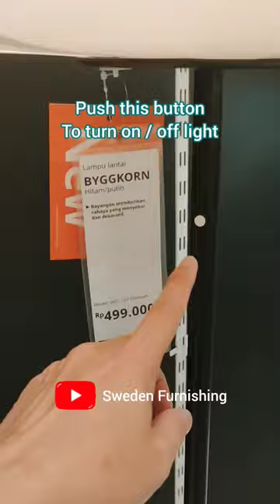New floor lamp, IKEA BYGGKORN